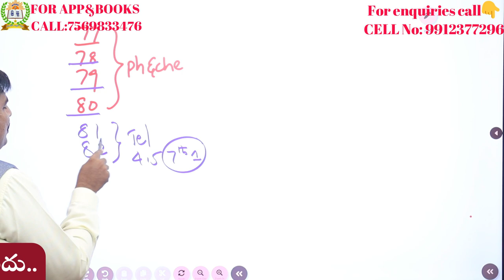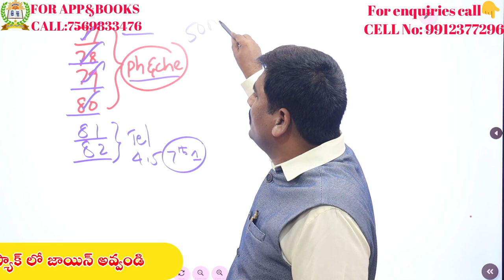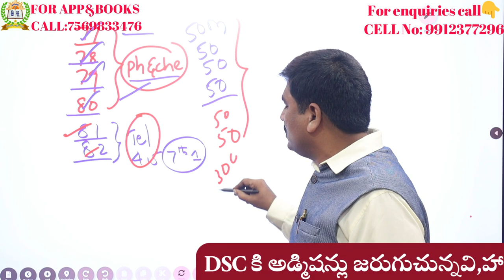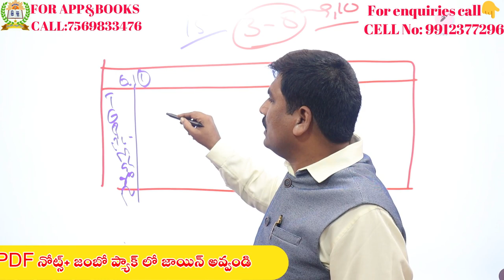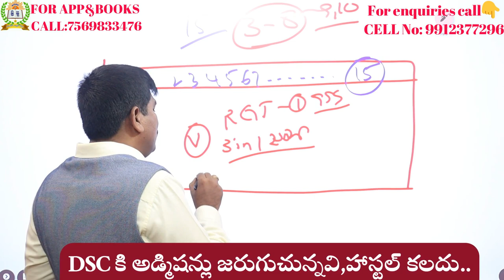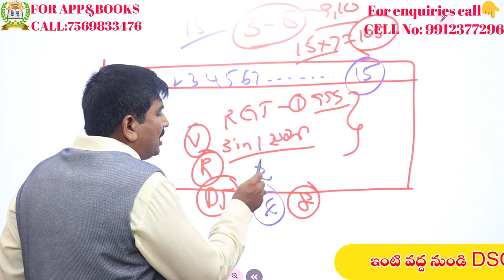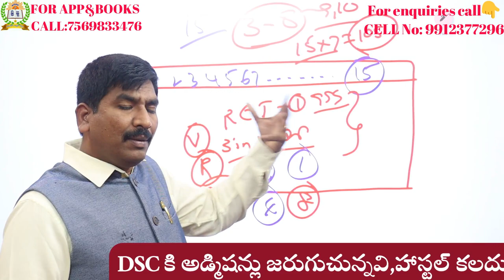త్వరలో DSC రివిజన్ టెస్ట్ లు ప్రారంభం ఉచితం ఎవరికిఅంటే||120 డేస్ హోమ్ ప్రిపరేషన్ ప్లాన్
1) పూర్తి ఆన్లైన్ సైకాలజీ వీడియోల కొరకు గూగుల్ ప్లే స్టోర్ లో"TIRUPATI SRIPRAGNA DSC"APP ని డౌన్లోడ్ చేస్కొండి.
2) ప్రతి క్లాసు  పూర్తిగా బ్లాకు బోర్డ్ పైనేబోధించబడును
3) సైకాలజీ లోని 3 సెక్షన్స్ కూడా హరిబాబు గారే బోదిస్తారు
4) ప్రతి టాపిక్ ను చిత్రపటాలతో వివరణ.